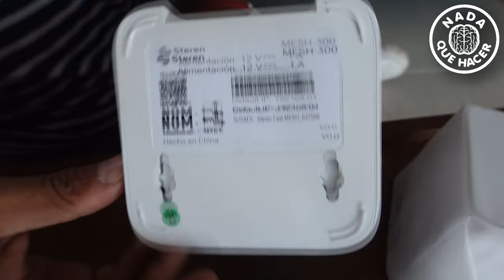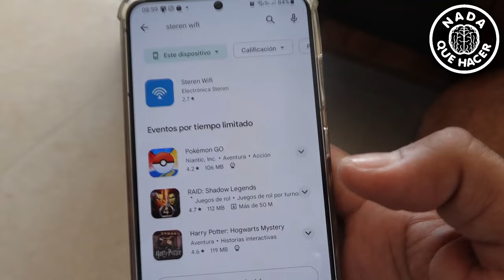La red WIFI que todos necesitan en su casa, los repetidores son cosa del pasado mesh nqh |NQUEH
Hoy te explico como funciona una red mesh y por que es lo mejor para tu casa o negocio.